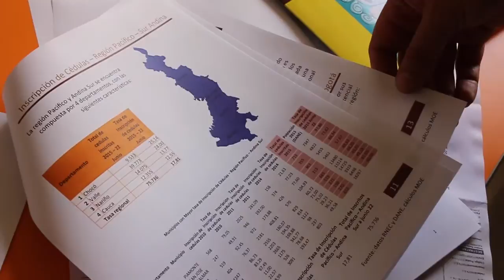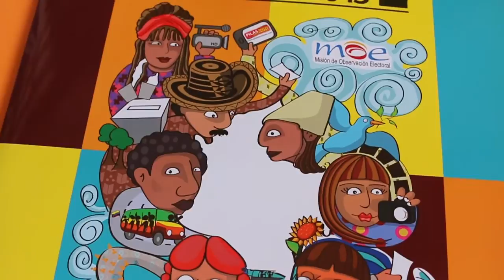Publicidad electoral sin ley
Camilo Mancera de la Misión de Observación Electoral, habla de la publicidad antes del inicio de campañas y los vacíos que el Consejo Nacional Electoral (CNE) regula de forma parcial.